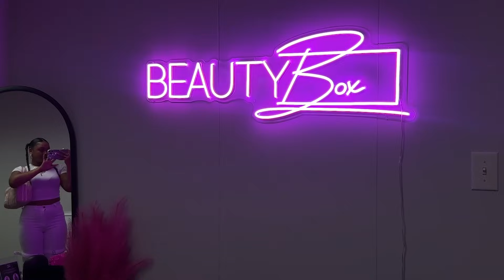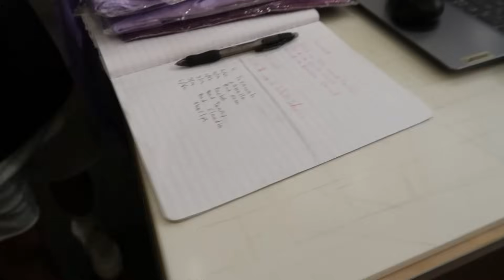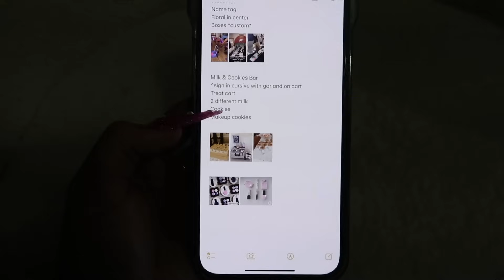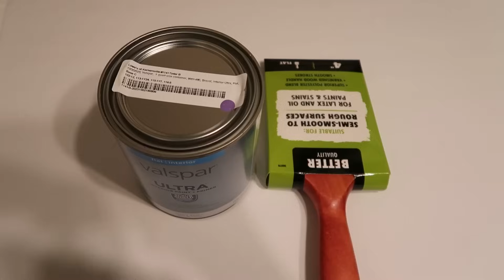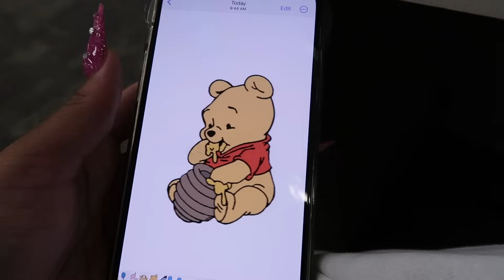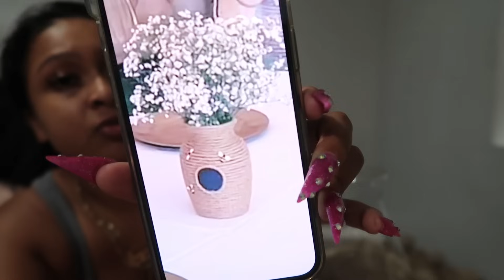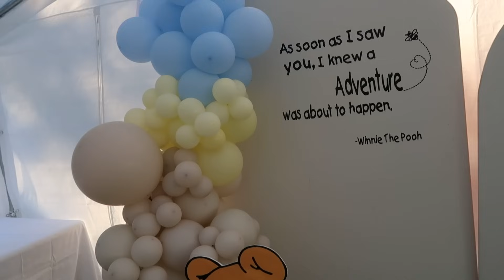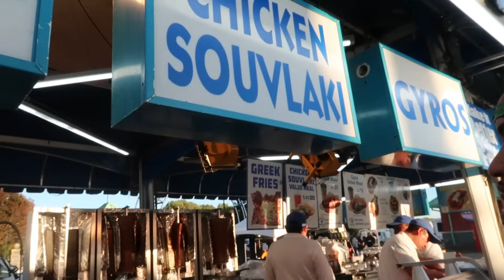WEEKLY VLOG | Baby Shower Decor + DIY Purse Sister Date + Dog Sitting + Sip & Slay + Fair Date& More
Hey Baddies, welcome to my channel in today’s video we will be planning & decorating two events for my family, I know you guys enjoy when I decorate & I love y’all feedback. We also had a sister date, I had a fair date, & much more so watch & let me know what’s other things you guys would like to see.

Amazon Storefront